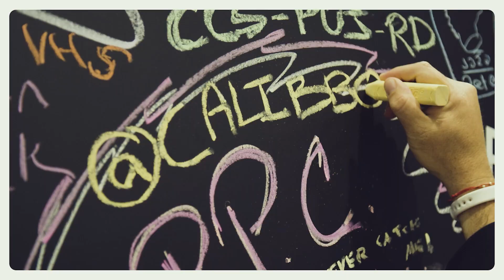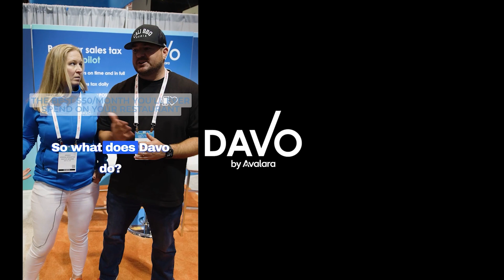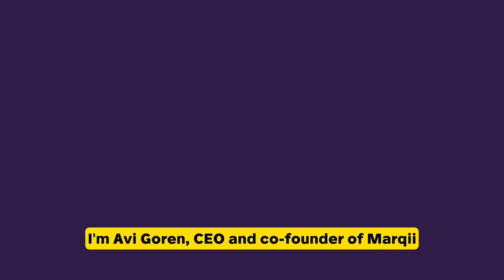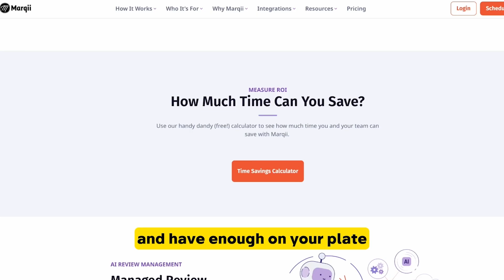Coaching Call with @DavidMeltzer Unlocking the Secret to Success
Discover the keys to thriving in the content creator economy with David Meltzer's invaluable guidance, shared during a recent coaching call with Cali BBQ Media.

Digital Hospitality host and Cali BBQ Media owner Shawn Walchef has had the pleasure of having world renowned entrepreneur, author, motivational speaker, and business coach David Meltzer as a friend and mentor for a number of years.

In the latest of the live coaching calls, Meltzer divulged the secrets behind his successful coaching business. The first of which is to give freely.

The Universal Principle of Giving

On the call, Meltzer emphasizes the timeless principle that giving precedes receiving. Whether speaking to one person or addressing a massive audience, Meltzer believes in giving 100% of himself at all times.

The B2B Success Catalyst

Meltzer carries the importance of communication over to business. In the realm of B2B success, Meltzer underscores the pivotal role of communication and connection, specifically establishing a bond with decision-makers through what he labels a “communication charter”.

Content Creation: The Quality is in the Intention

Meltzer goes on to dispel myths about content creation by highlighting the thought process that quality is determined more by intention than perceived results. He shares that he believes that content quality hinges on frequency and alignment with the audience's needs and preferences.

Uncover the secrets to content success with David Meltzer through coaching session replays for actionable strategies and profound wisdom that will propel your journey.

Chapters:
[02:05] - Persisting Through the Early Stages
[14:05] - The Elements of a Successful Show
[16:30] - Getting Over the Fear of Creating Content
[20:11] - Lessons Learned at the Super Bowl
[22"06] - Tony Orlando Story

Interview Takeaways:
The More You Receive, The More You Give - Big crowds and hundreds of thousands of followers was not always the reality for David Meltzer. Regardless of the size of the audience, though, Meltzer made it a self appointed obligation to give 100% of himself at all times.

The Key to a Successful Show - When it comes to B2B success, David Meltzer believes that the key element is communication and connection. More importantly, he believes that having engagement with the decision makers will open doors to other decision makers.

The Power of Content Frequency - In the content creator economy, good content is paramount. David Meltzer happens to believe that the process of creating content is overthought, and the quality is tied more to the intention than the alleged results.

ABOUT DIGITAL HOSPITALITY PODCAST @CALIBBQMEDIA :
The weekly series explores the ways successful businesses and entrepreneurs have merged old and new with innovative digital strategies that harness the power of the Internet and social media. Shawn is also the founder of Cali BBQ Media and host of the Restaurant Influencers podcast on @entrepreneur .